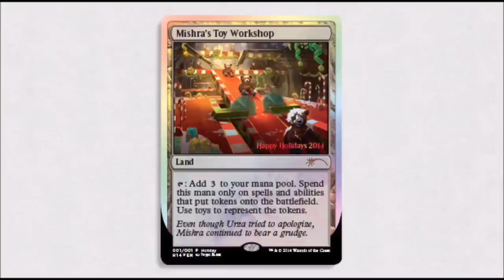Mishra’s Toy Workshop, Best MTG Card Ever!!!!